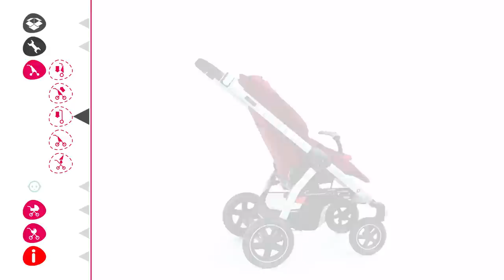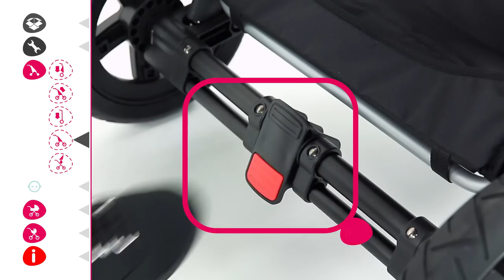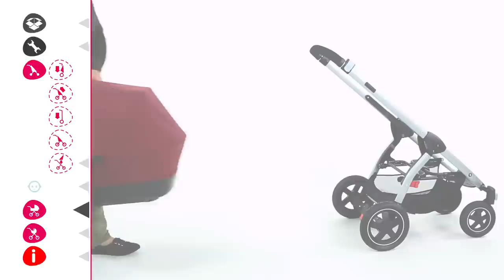Maxi-Cosi | How to use your Maxi-Cosi Stella stroller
Maxi-Cosi |  Every family has their own rhythm, style and habits. So does yours. You might enjoy shopping in the city or long walks in the countryside… Either way, the Maxi-Cosi Stella stroller is perfectly versatile for all the journeys to come, starting at birth. It was made to move with you and your family, to go anywhere you want. Its slimline and all-terrain wheels make it a very manoeuverable stroller. The complete travel system can take you through the city as easily as the dirt roads in the countryside.